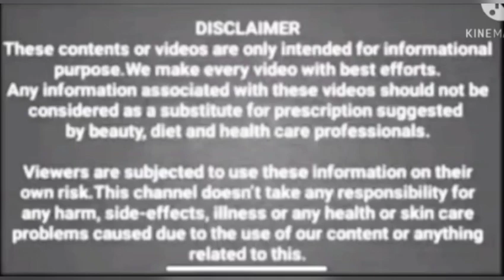ஆயுசுக்கும் பொடுகு வரவே வராது ஒரு முடிகூட உதிராது,அடர்த்தியாக வளரும்இதைமட்டும்அரைத்துதலையில்பூசுங்க.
முடக்கறுத்தான் கீரை பொடி

Organic Apple Cider Vinegar